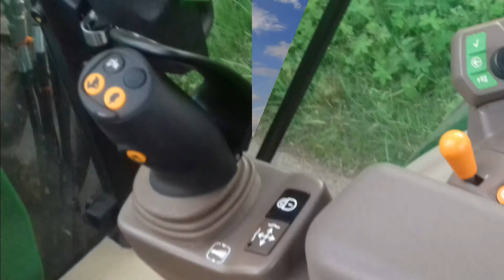Test du John derre 5100r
Salut j’espère que ma nouvelle vidéo ta plus!.
N'hésite pas à me dire se que tu a penser de cette vidéo dans les commentaires 💬Je me ferai un plaisir de te répondre✔.

Tu peux également aller voir la chaine YouTube de:
▶ agri 15
▶ Matériel agri 15